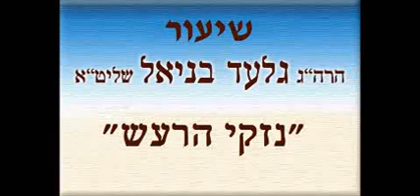נזקי הרעש I סדרת שיעורים במשפט העברי הרב עו"ד גלעד בניאל I פרויקט 'עולמות'